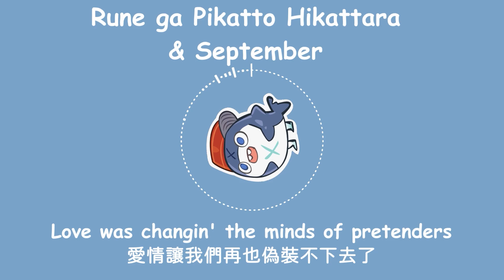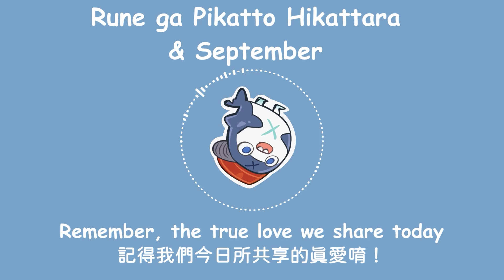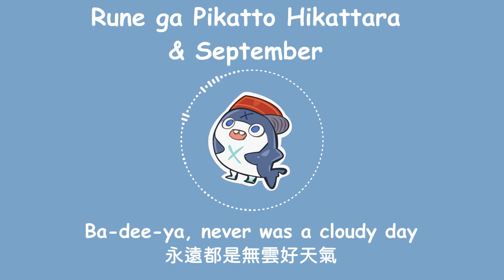【Hololive Song / Gawr Gura Sing 唱歌】Rune ga Pikatto Hikattara & September (with Lyrics)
超時空要塞和Earth, Wind & Fire的鯊鯊奇幻曲